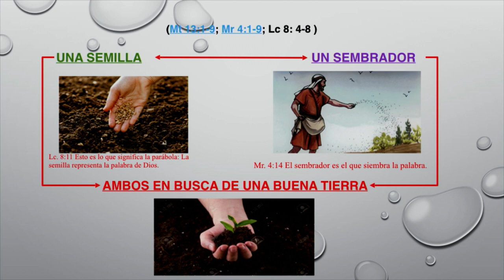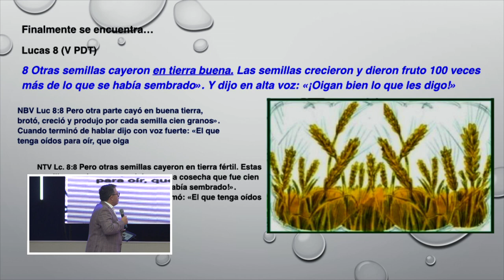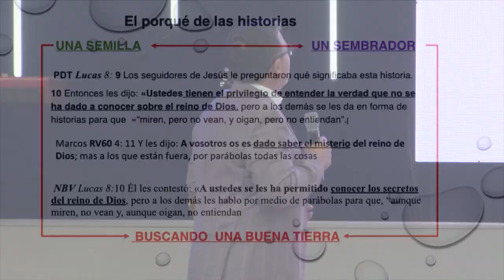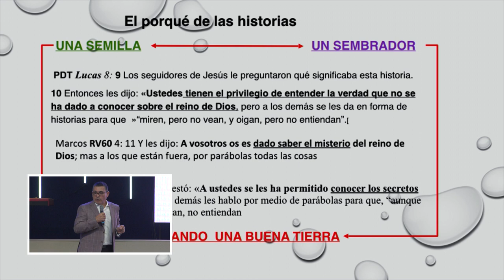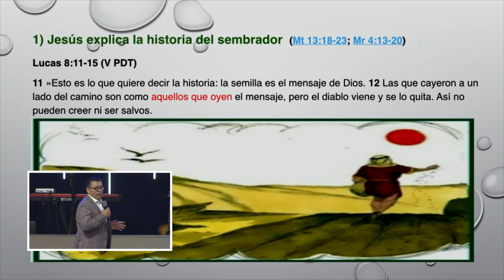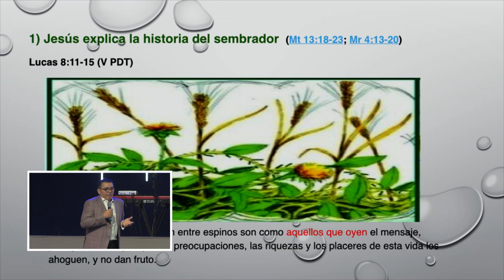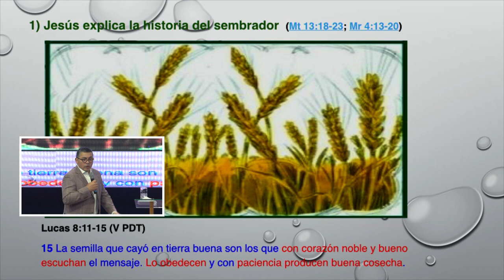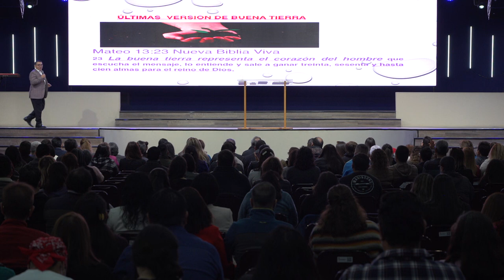Sembradores | Pastor Roberto Sánchez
Todos somos sembradores de la palabra de Dios,  purifiquémonos y seamos como su boca.¡Vivamos compartiendo la palabra del Señor!